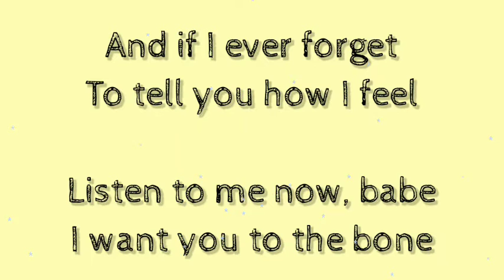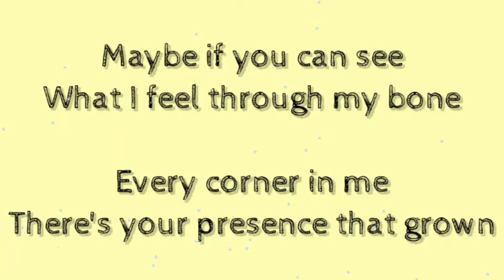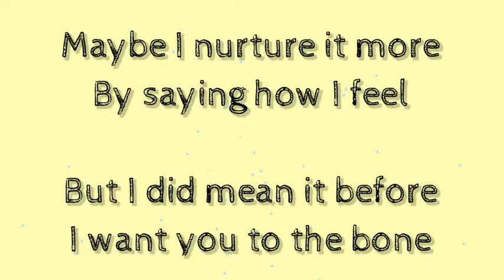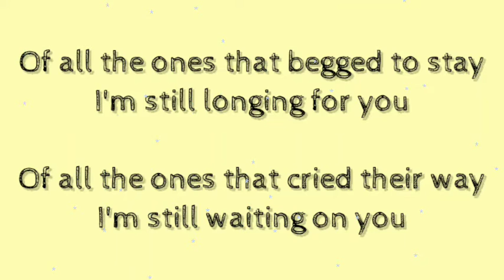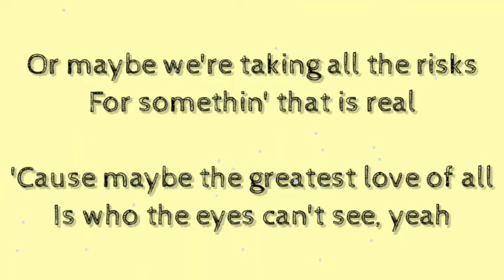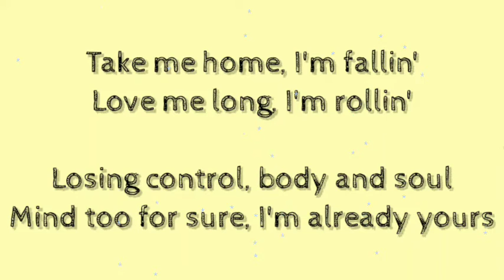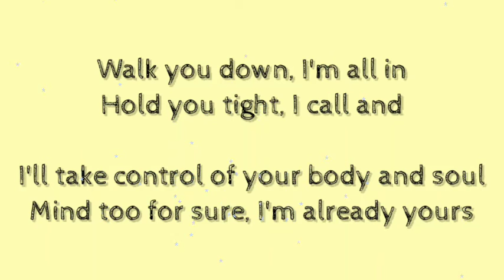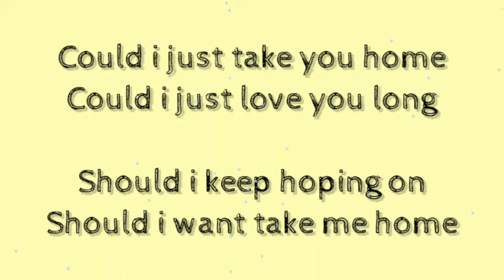Pamungkas - To The Bone (Lirik Lagu Cover by Remember Entertainment)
Cover by Remember Entertainment